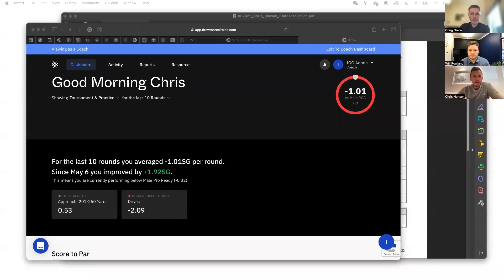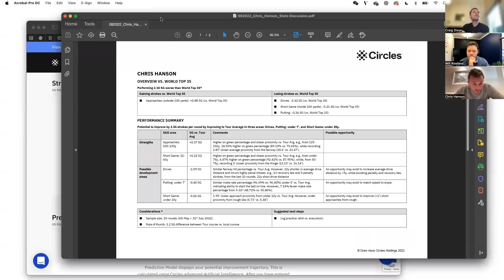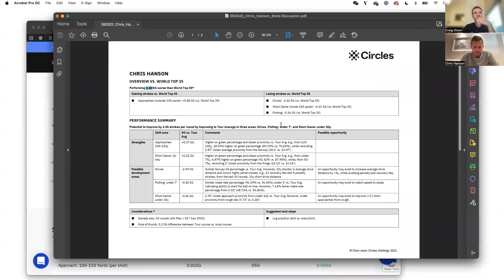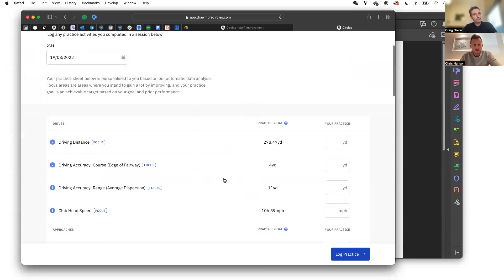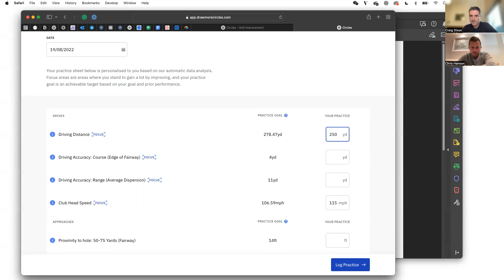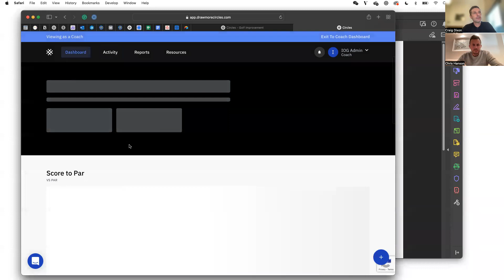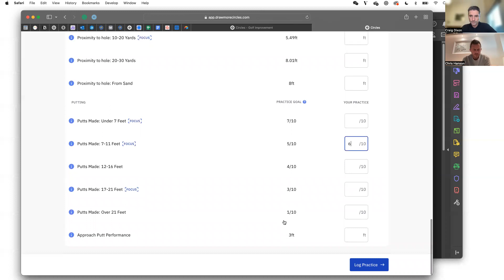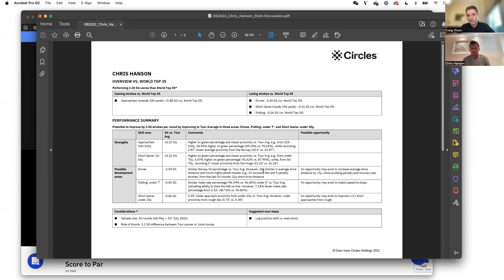DrawMoreCircles - Discussion Document about my game/stats!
DrawMoreCircles - Discussion document into my GAME!

We dive into my stats from the last 10 rounds and explore ways to improve!

With limited time it's extremely important to use it wisely and make those quick wins!

For me there are certainly two areas of the game that need attention... I felt that was the case but it's great to see it in black and white and back up those thoughts!

It's also hugely important to see how good some areas of my game are and take some huge confidence from that!!

Hope you enjoy this incite - if you have any questions about your game or mine please do reach out!

Chris